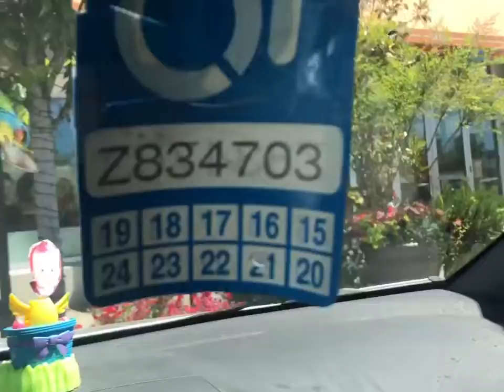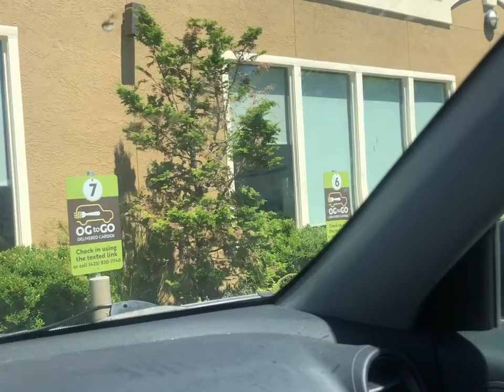our monday day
trip to the bank, panda, and olive garden